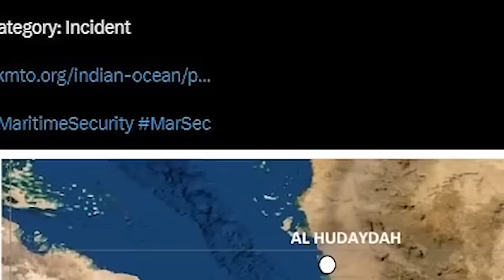Kapal Inggris Diserang di Laut Merah Diduga oleh Pasukan Houthi Yaman